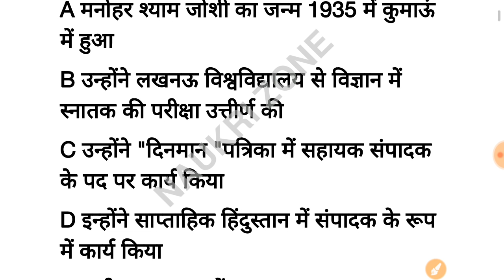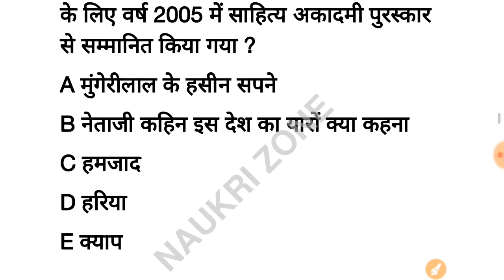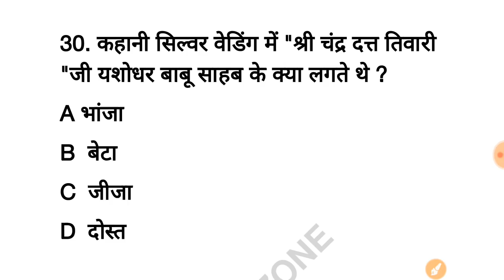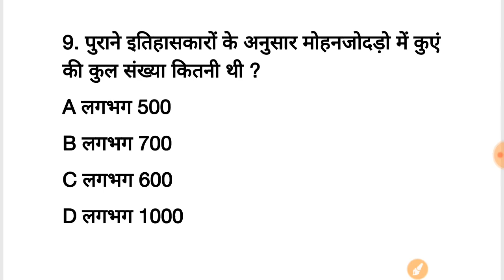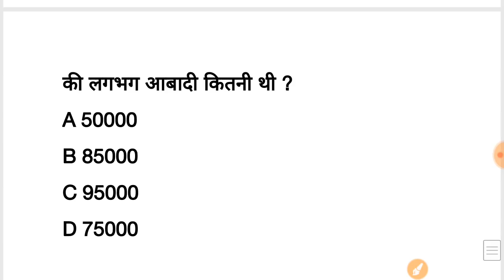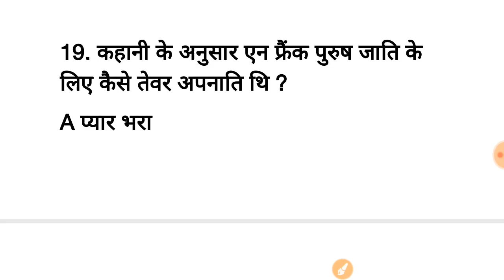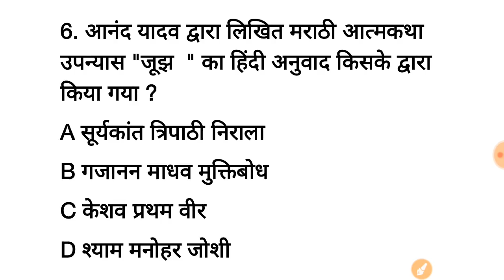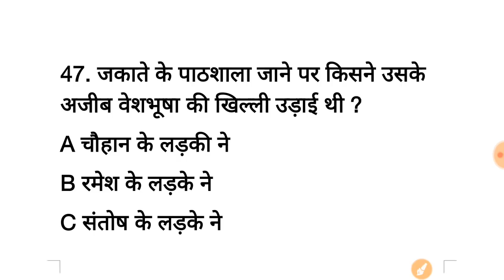JSSC PANCHAYAT SACHIV|PANCHAYAT SECRETARY|JHARKHAND JSSC|VITAN2|HINDI|PAPER 2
वितान भाग 2: All chapters